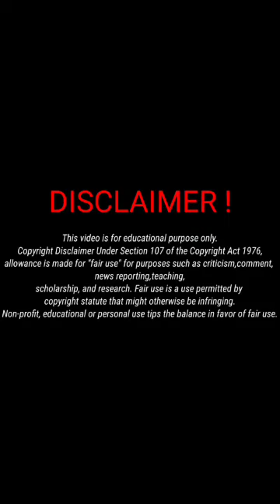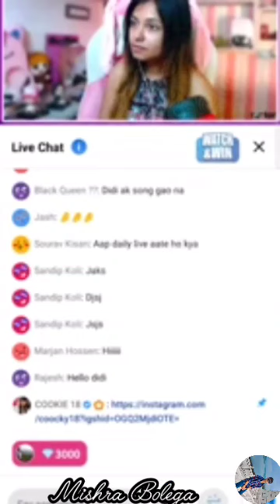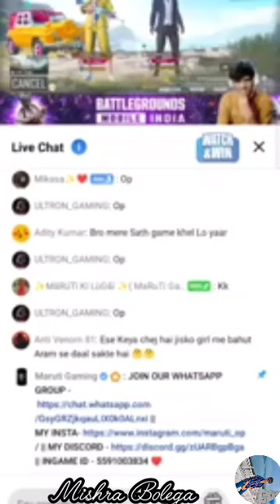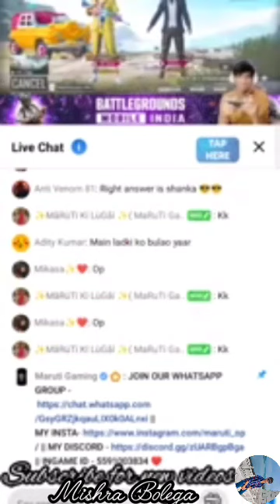Doraemon New Episode 18-11-2024 - Episode 1 - Doraemon Cartoon - Doraemon In Hindi - Doraemon Movie